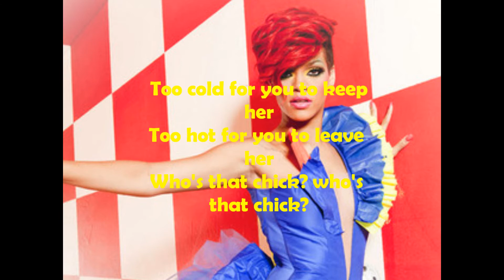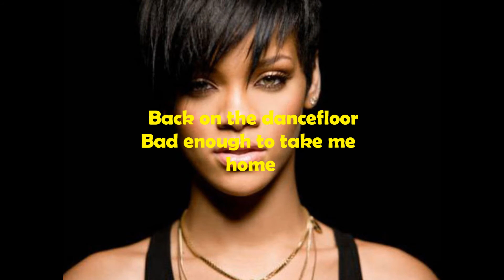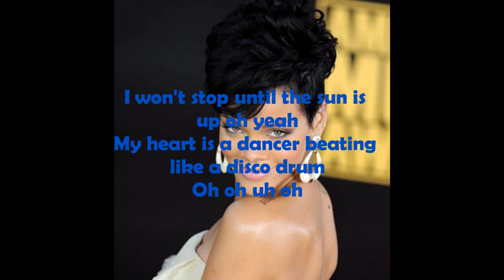Rihana & David guetta Who that chick? lyrics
Who that chick? with lyrics